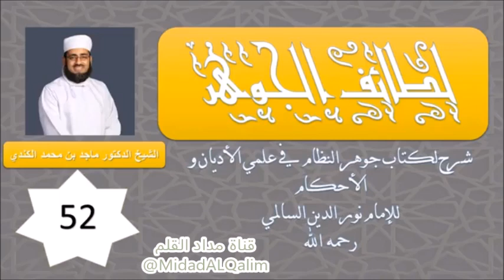صحابي وضع خاتمه داخل قبر النبيﷺوالسبب...! الشيخ ماجد الكندي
مصدر المقطع:

لطائف الجوهر (52) - القبر و الدفن
الشيخ ماجد الكندي